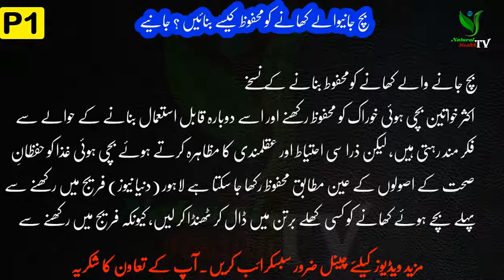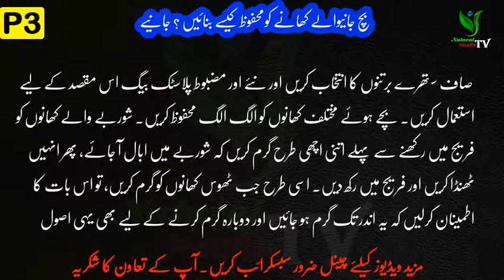بچ جانیوالے کھانے کومحفوظ کیسے بنائیں ؟ جانیے